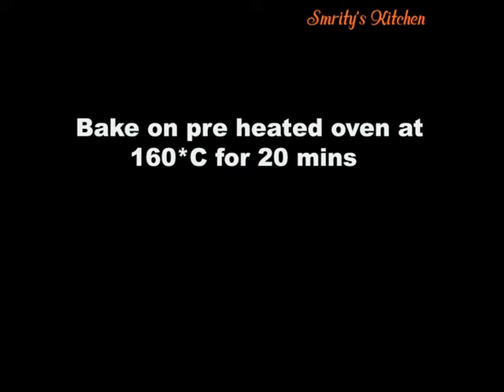ভিষন মজার চকোলেট সুইস রোল কেক।।Chocolate Swiss Roll Recipe।।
ভিষন মজার চকোলেট সুইস রোল কেক বাসায় খুবই সহজ ভাবে বেকারি স্টাইল এ তৈরি করুন মজাদার চকোলেট সুইস রোল রেসিপি
Ingredients
Flour 1/2 cup
Cocoa powder 2tblsp
Baking powder 1/2 tsp
Coffee powder 1tsp
Powder milk 1 tblsp